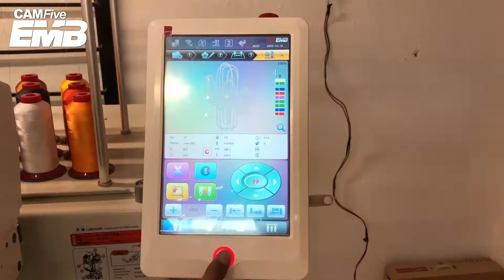EMBROIDERING A CACTUS 🌵 IN A CUSHION 🤩 | STYLED 🧵 BY A DOUBLE HEAD EMBROIDERY MACHINE | CAMFive EMB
Awesome cushion cover in woven cotton fabric with an Embroidered design at front 😍

👉 Keep sharing your personal style with CAMFive EMB!!

In this project, we're using the CAMFive EMB  HT1502 Double Head Embroidery Machine. If you haven't purchased yours, then click on the link below to purchase your Embroidery Machine today.